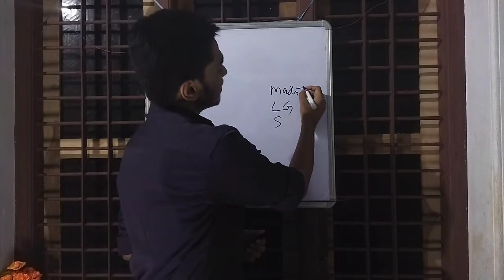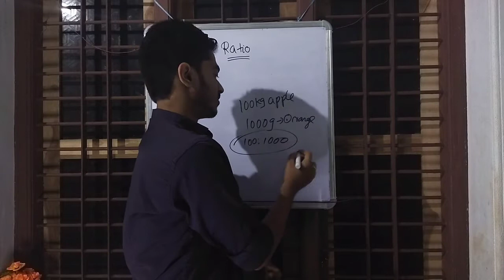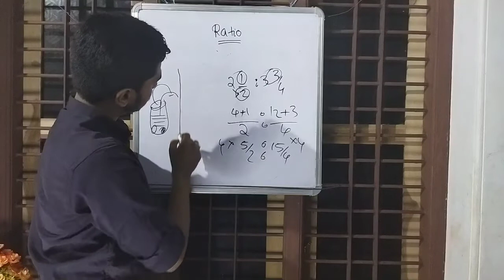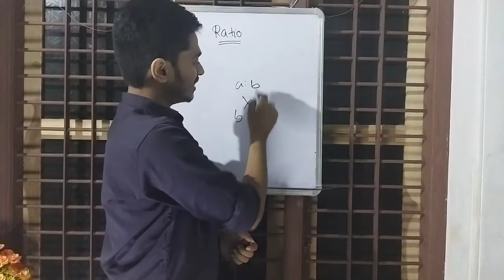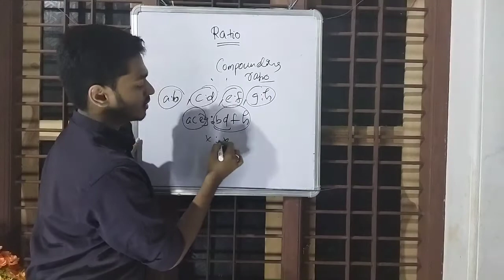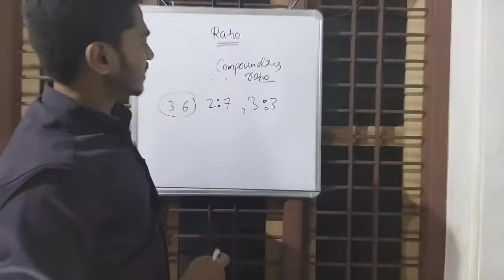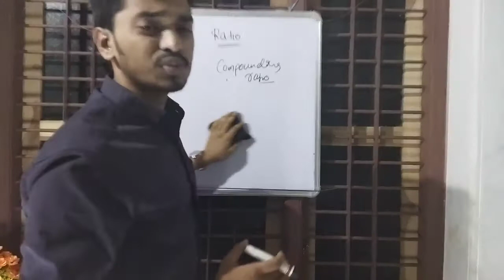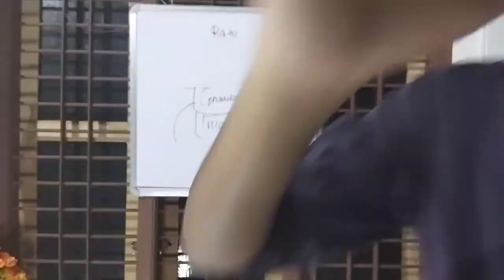Unit 1 Ratio, maths ca foundation